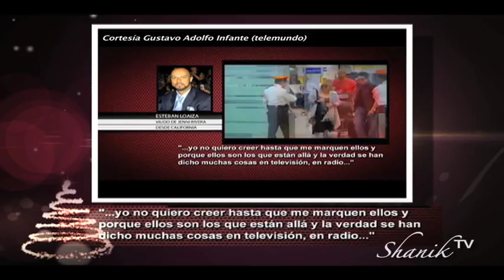RESTOS DE JENNI RIVERA YA FUERON ENTREGADOS!!! Shanik Tv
-Los restos de Jenni Rivera ya  fueron entregados a sus familiares
-Lupillo Rivera se llevará los restos de su hermana a Estados Unidos
-Rosie Rivera dice que todo entre la familia y la Chiquis esta bien
-Un experto en aereonautica explica que pudo pasar con el avión de Jenni
-Recordando a Jenni Rivera, nos dice porque rentaba aviones
-La mamá de Jenni Rivera llora en homenaje que le hicieron a su hija
-Miguel Bosé desconsolado también llora por Jenni Rivera
-Los Tigres del norte hacen fuertes declaraciones sobre la empresa que le rento el avión a Jenni
-Los policías que llegaron al lugar del accidente vendieron fotos y robaron pertenencias de los tripulantes fallecidos
-Checa la primera imagen de Esteban Loaiza después del fallecimiento de Jenni
-Escucha lo que dijo Esteban Loaiza a Gustavo Adolfo Infante sobre Jenni Rivera
-Los hermanos de Jenni Rivera colocaron una cruz de madera en el lugar donde falleció